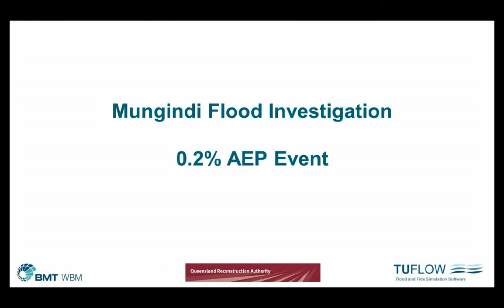Mungindi Animation AEP0 2pct